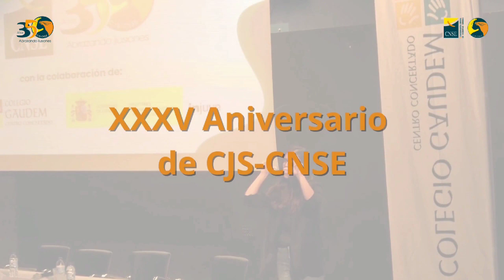Vídeo resumen 35º aniversario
¡Gracias por seguir abrazando ilusiones!